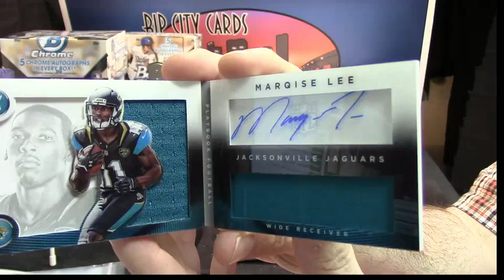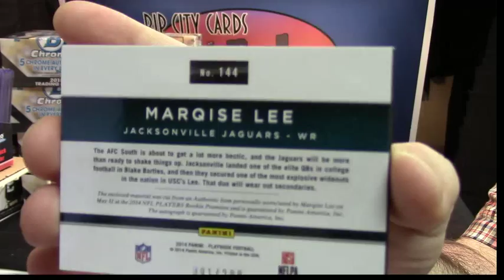2014 Playbook Football cardsite